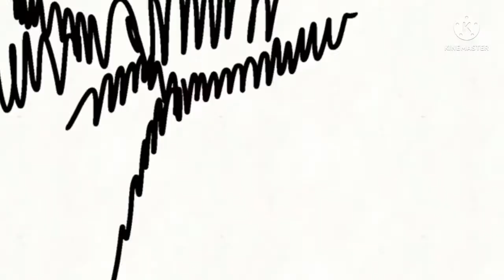Tricky the Clown [AMV]